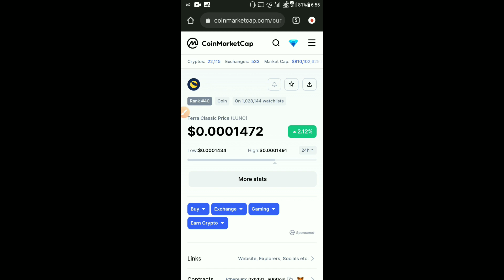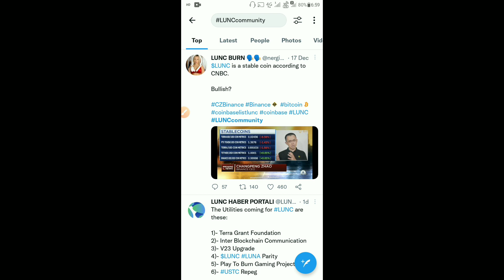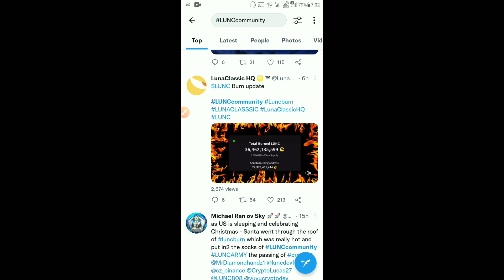Terra Luna Classic Today Latest News | LUNC Big Burning Update | Coinbase Re-List